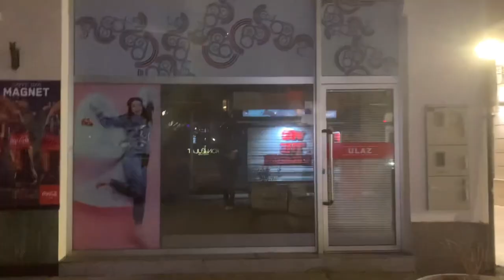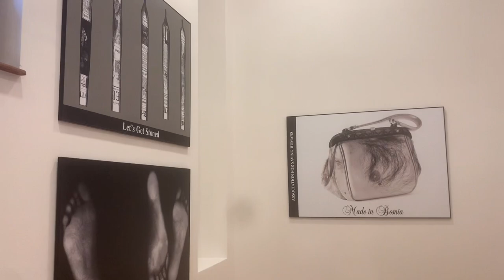(uwc) mostar diaries | thrifting, weekend out, art museums w/ school | UWCiM